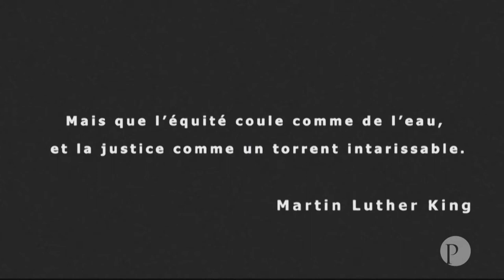La Sion de l’équité